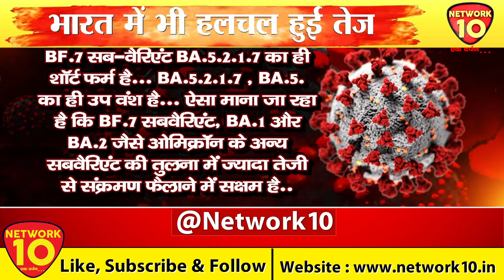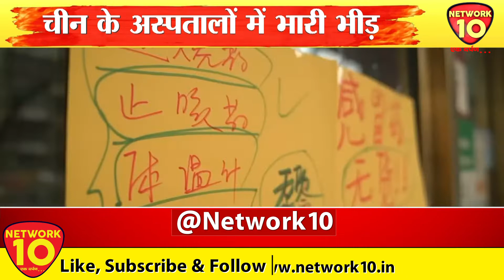चीन के हालात हुए बेकाबू || NETWORK10